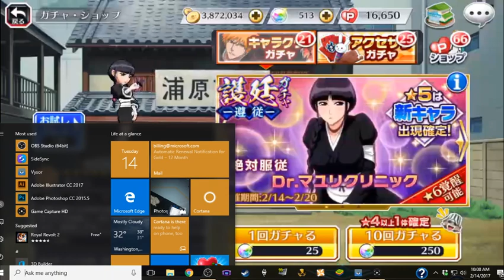Bleach Brave Souls Lieutenants Summon Showcase!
There was a problem with the first upload, sorry -- Watch live